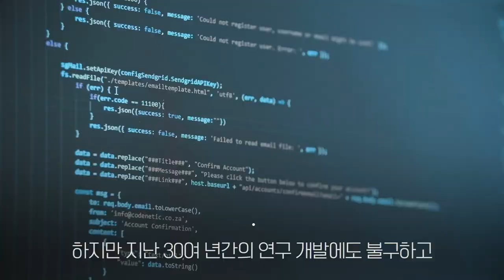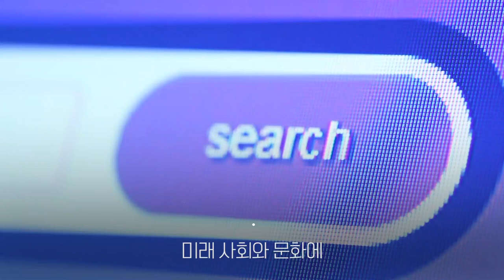[고려대학교 Korea University][SMK] 최린교수_고려대학교 전기전자공학부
최린 교수_고려대학교 전기전자공학부

인공신경망(RNN)을 이용한 지자기 기반 실내측위기술

제작: 고려대학교 교육매체실